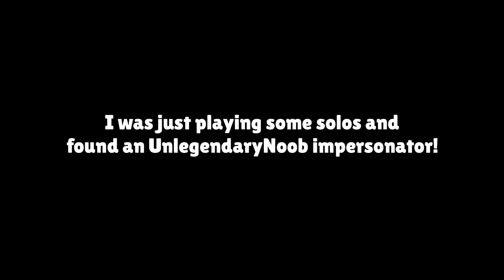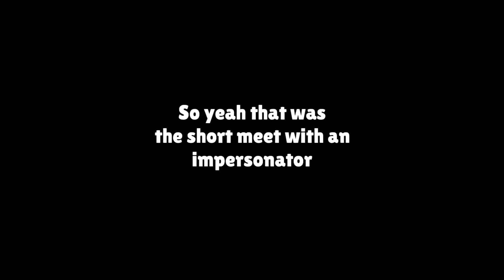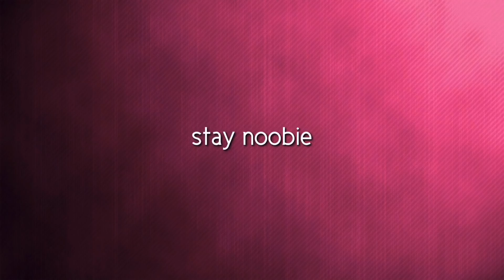UnlegendaryNoob vs UnlegendaryNoob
okay it was a 1 second fight but...